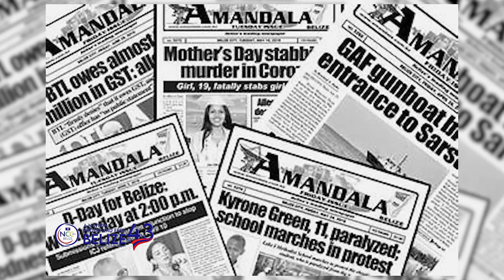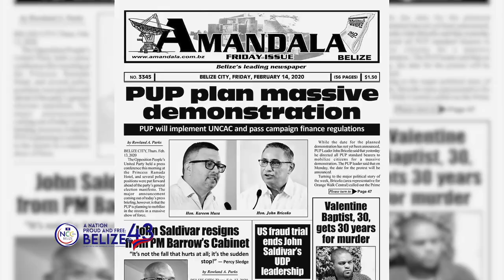Rowland Parks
Born and raised in Pomona Valley, Rowland Parks became a notable journalist and poet. He later earned a journalism degree from Baruch College, City University of New York. Parks gained recognition in 1977 with his poems in "An Anthology of Belizean Poetry: Vol 2." His significant work, "Poems of Passion, Patriotism, and Protest," co-authored with Dickie Bradley and Evan X Hyde, solidified his role in Belizean literature. Before retiring in 2021, he was a leading photojournalist in Belize. Earlier this year, over 20 of Belize’s top poets and writers gathered to honor his impactful legacy.